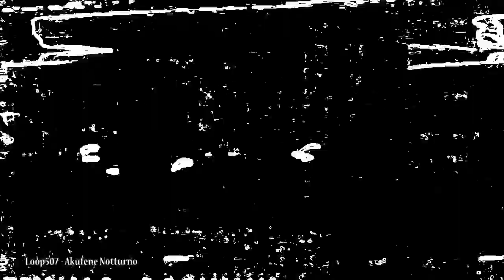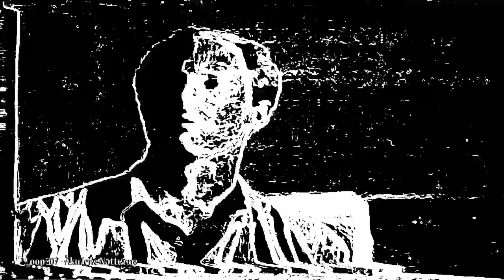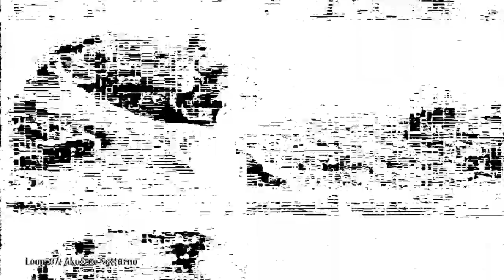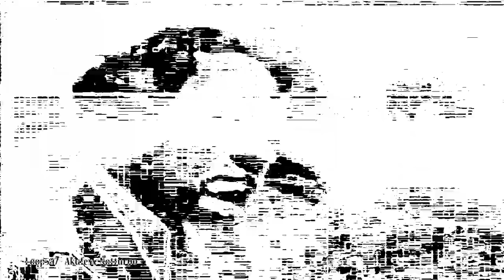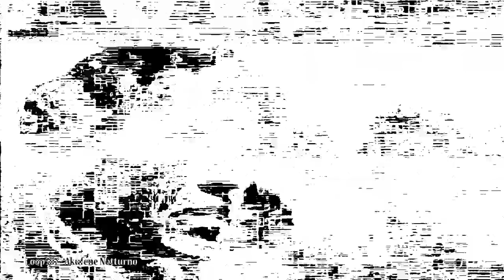Loop507 - Akufene Notturno